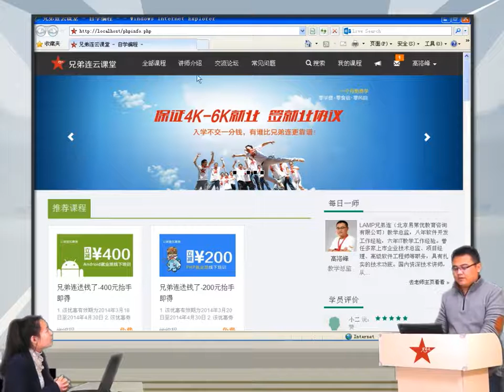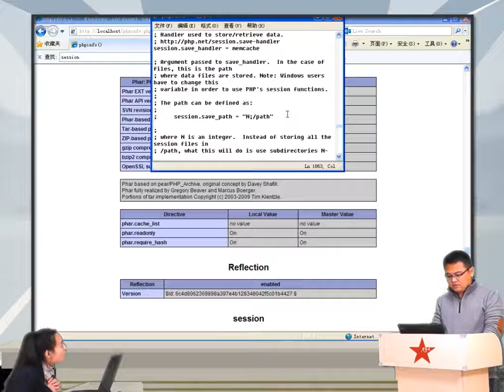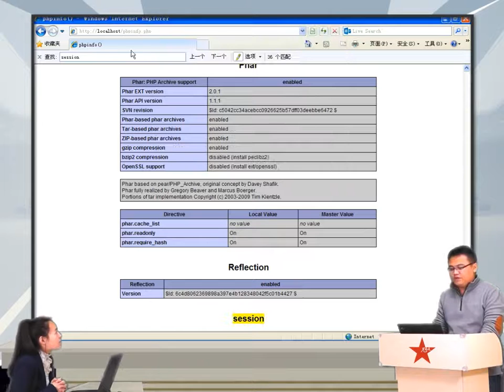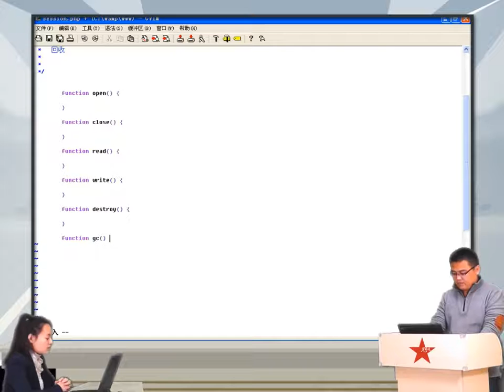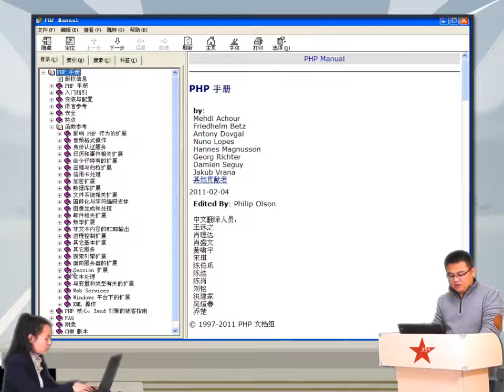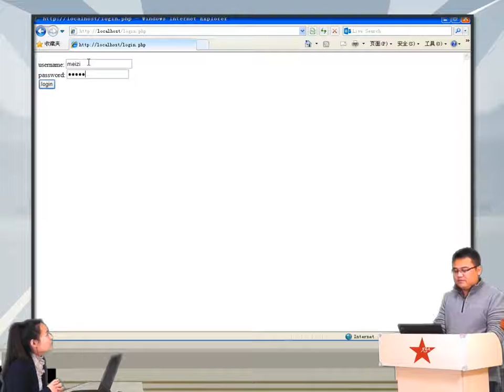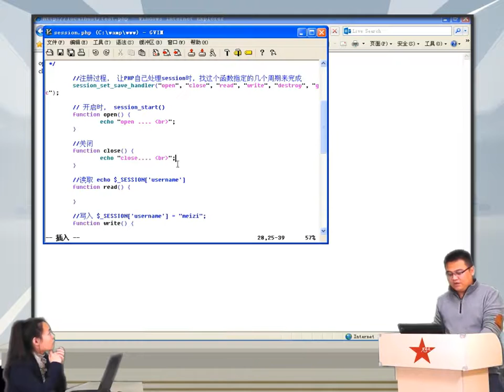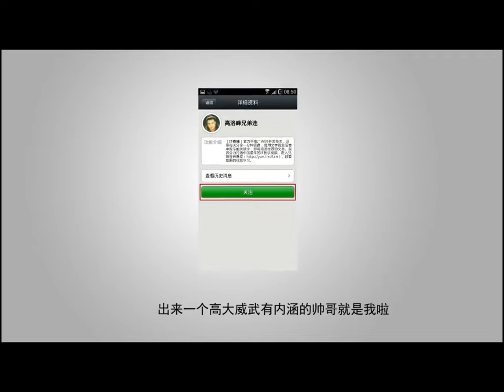2014兄弟连高洛峰 PHP教程17 5 2 如何自定义session的处理方式1